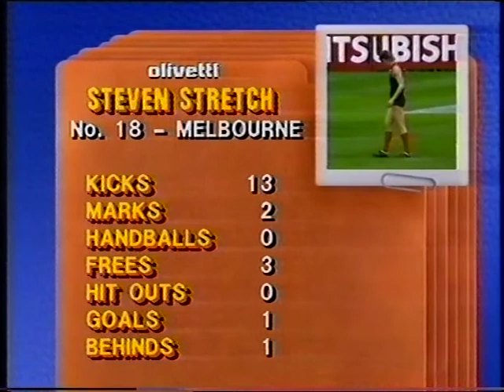1987 AFL Semi Final Melbourne Vs Sydney - 2nd Half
1987 AFL Semi Final MCG Sunday, 13 September
Melbourne 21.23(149) def Sydney 10.13(73)
Goals: 4 Robert Flower, 3 Tony Campbell, 3 Greg Healy, 2 Graeme Yeats, 2 Todd Viney, 2 Steven Stretch
Crowd:80,292